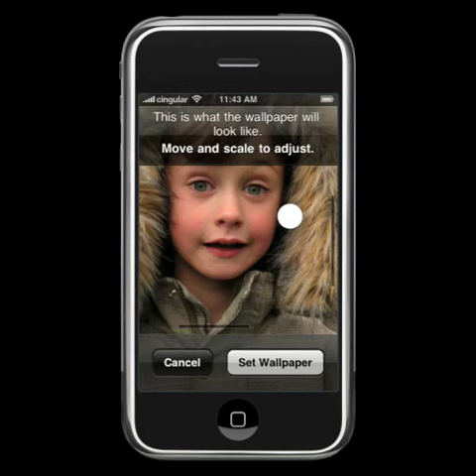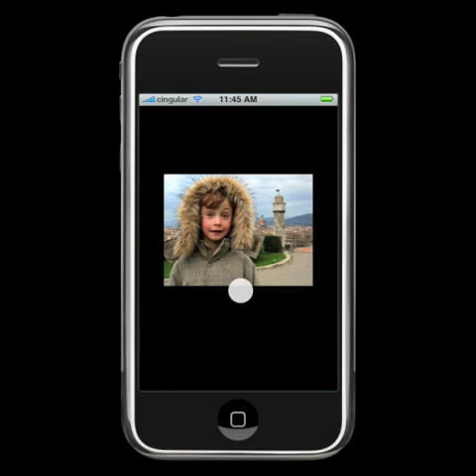iPhone - Photo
Apple iPhone - Revolutionary phone